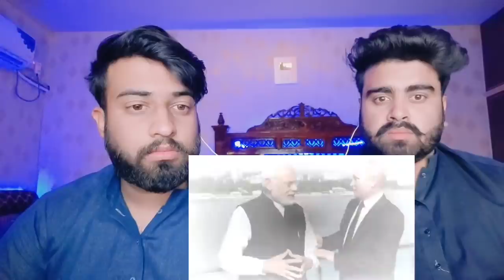India Getting Huge Discount Offer From Russian Oil Firms | Shocking Pakistani Bros Reactions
.credits.

     Mubashir:- Mubashirktk007
     Wajahat:-    Sheikhwajahat007